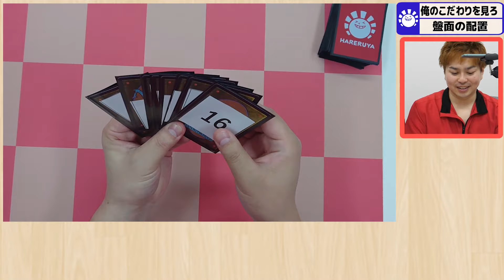【検証】カードゲーマー全員シャッフルのやり方違う説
おまけコーナー